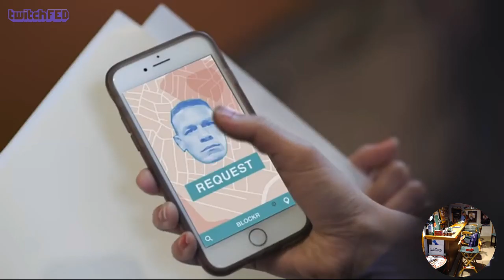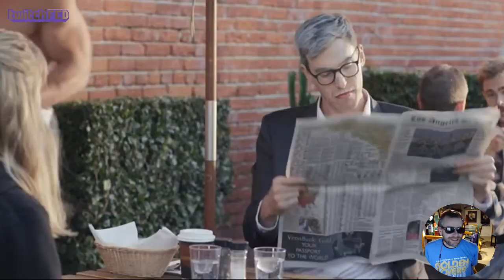TwitchFed 2019 Ep. 2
Here is episode 2 of the always polarizing TwitchFed.   The original broadcast was live on Twitch --